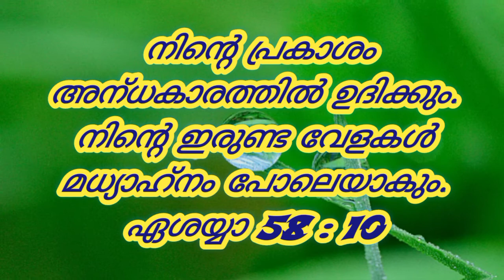Today's Promise Verse | May 6, 2022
വിശക്കുന്നവര്‍ക്ക്‌ ഉദാരമായി ഭക്‌ഷണം കൊടുക്കുകയും പീഡിതര്‍ക്കു സംതൃപ്‌തി നല്‍കുകയും ചെയ്‌താല്‍ നിന്റെ പ്രകാശം അന്‌ധകാരത്തില്‍ ഉദിക്കും. നിന്റെ ഇരുണ്ടവേളകള്‍ മധ്യാഹ്‌നം പോലെയാകും.
ഏശയ്യാ 58 : 10